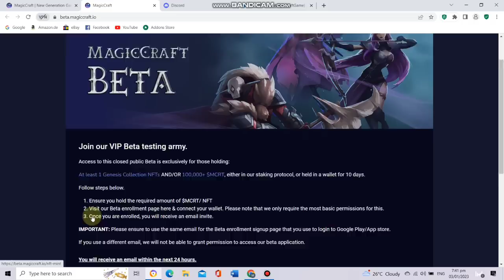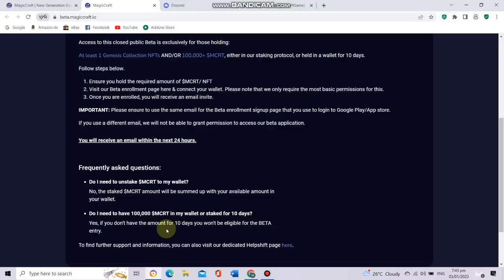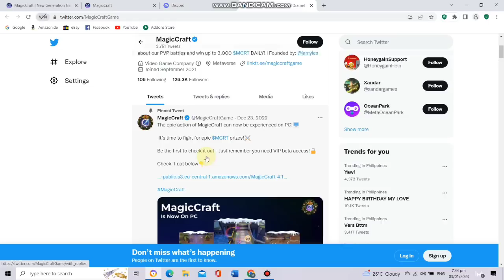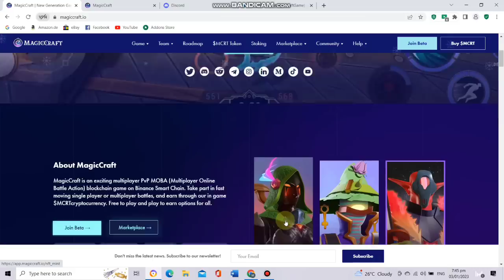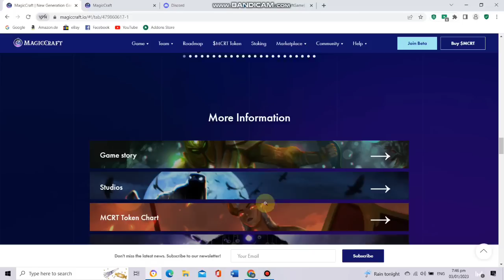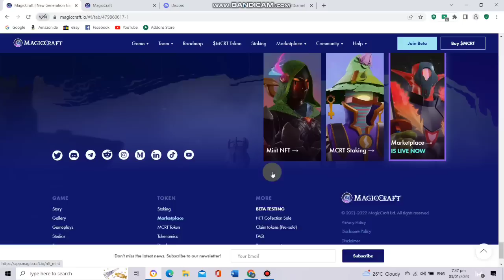Magic Craft BETA TEST JOIN NOW! MOBA GAME (PLAY TO EARN! + 3,000 Mcrt DAILY GIVEAWAY!)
NFT Marketplace Collection Links
Tofunft:
NFTrade:
MagicCraft Genesis Characters-v1
OpenSea BSC: